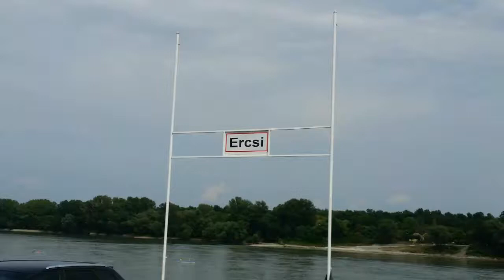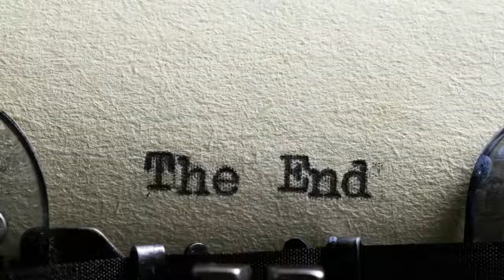Ercsi autós motoros találkozó